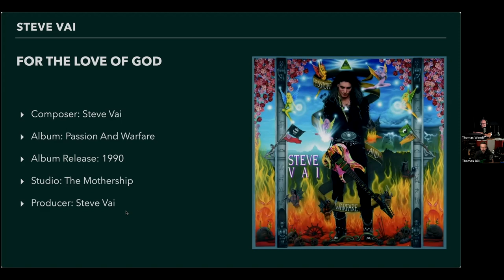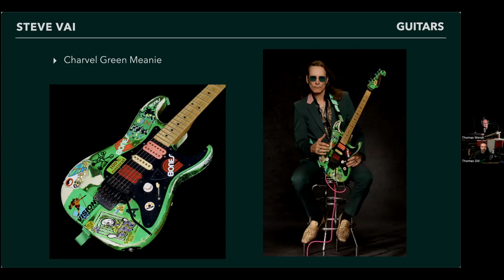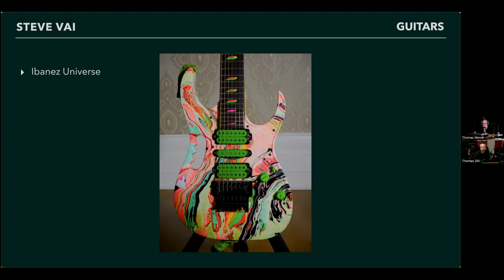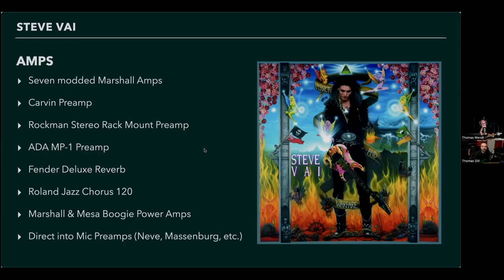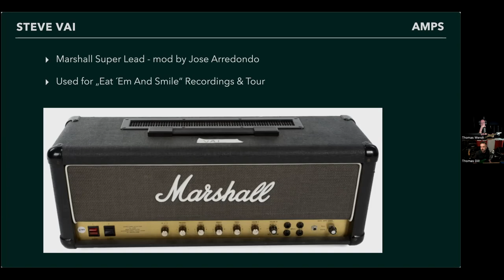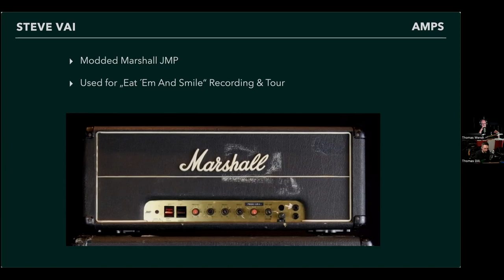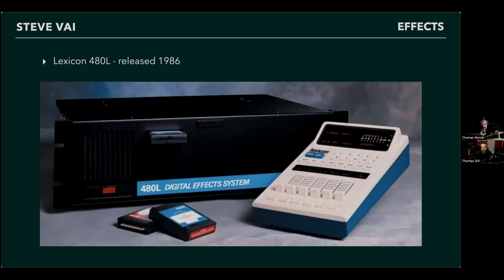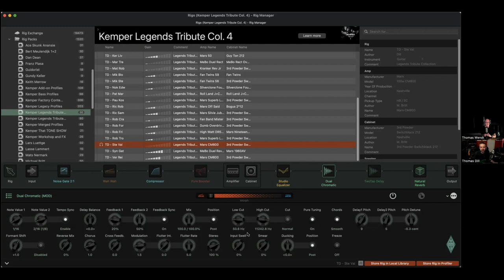KEMPER PROFILER - Tones & Talks - Legends Tribute 03 - Steve Vai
Youtube in all its mighty music control algorithm found that Thomas' playing and tone are identical to Steve's so they blocked the video in a couple of countries!